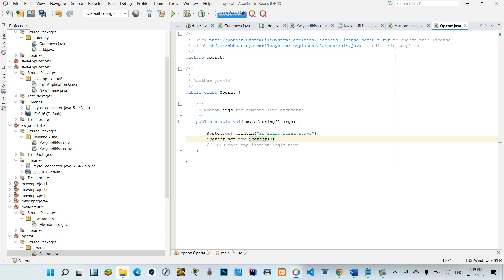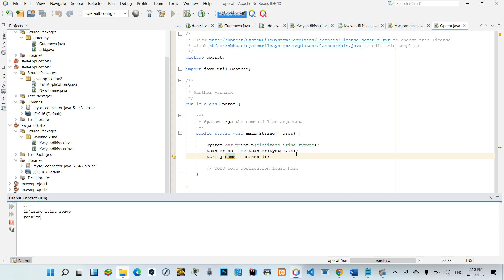5 Java input kwinjiza muri Java Kinyarwanda